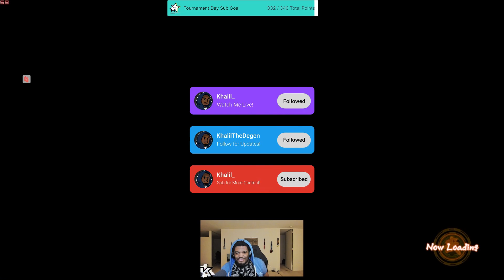Beerus + Nappa + Sauce = Skeezer [Dragon Ball FighterZ]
Help my channel by liking and leaving a comment!